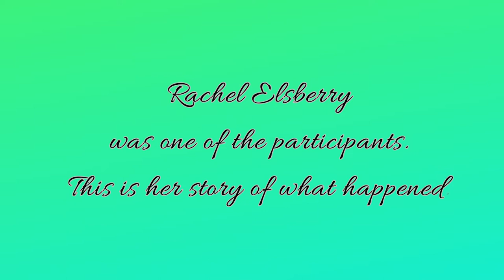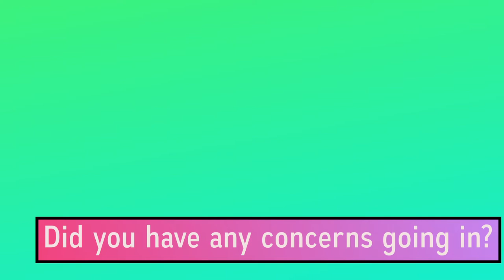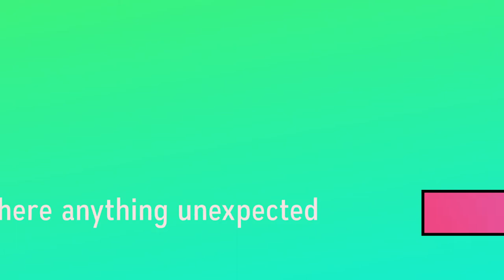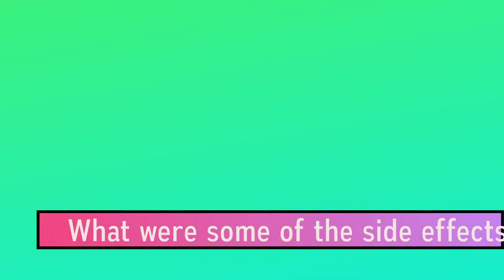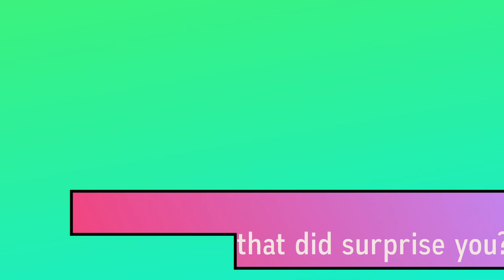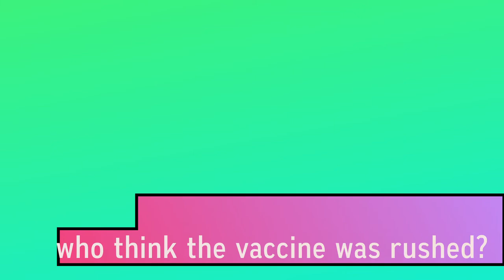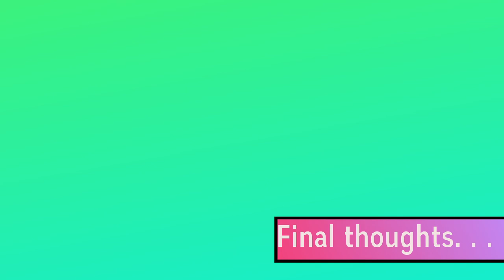"Hope in a Syringe": An Interview with Rachel Elsberry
On May 29, 2020, Moderna TX, Inc. sponsored a study to test a vaccine for COVID-19. In short, the vaccine uses messenger RNA (mRNA) to combat the virus. Rachel Elsberry was a participant in that study. This is her story of what happened.
Interviewer: Cy White
Austin Woman magazine is the leading magazine for women in Austin and the ONLY women-centric publication of its kind! With a mission of inspiring and supporting our community, Austin Woman and our digital platform, ATXWoman.com, is for the movers and shakers, the artists, the philanthropists, the businesswomen, the entrepreneurs and those who believe that no dream is too big.